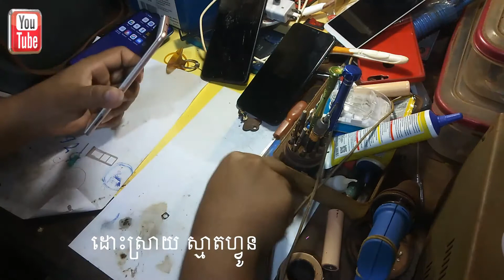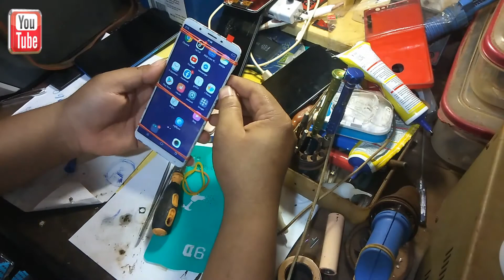ប្ដូរអេក្រង់ vivo Y71ឲ្យបានស្អាតល្អ Replace vivo Y71 screen neatly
ប្ដូរអេក្រង់ vivo Y71ឲ្យបានស្អាតល្អ Replace vivo Y71 screen neatly សូមស្វាគមន៍បងប្អូនដែលចូលមកកាន់ឆានែលដោះស្រាយ ស្មាតហ្វូន
សុំកុំភ្លេចចុចសាប់ស្ក្រែបនិងសញ្ញាក🔔ដើម្បីទទួលបានវីដេអូថ្មីៗ